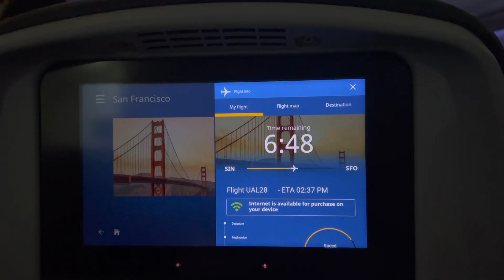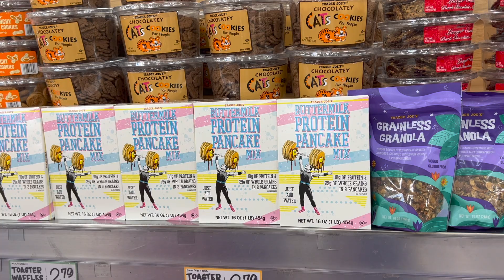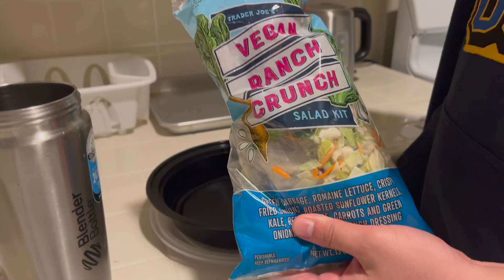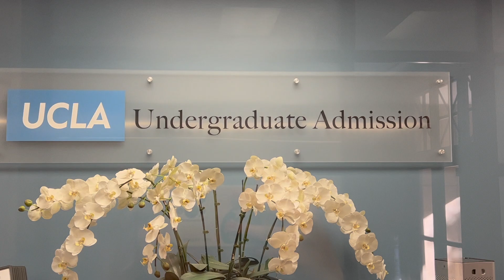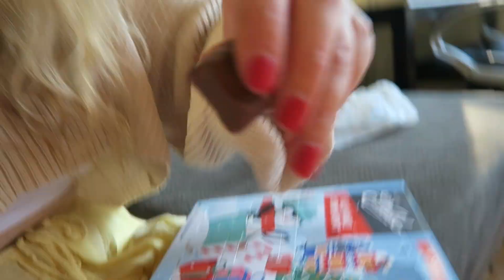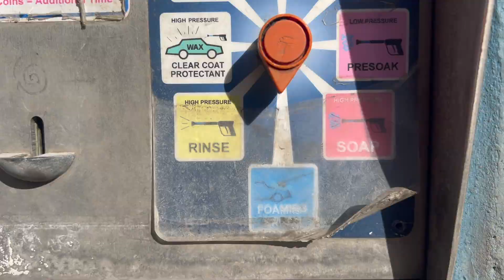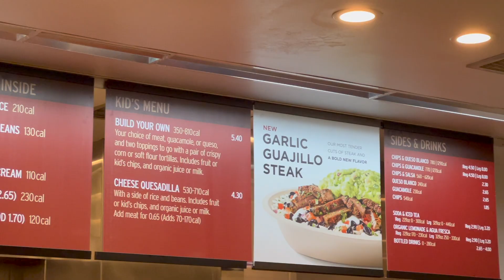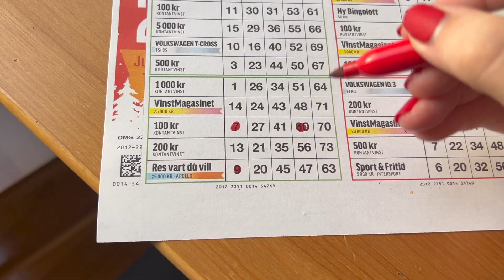WE FLY TO LOS ANGELES FOR CHRISTMAS - Long distance relationship couple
🤍After spending 3 moths together in Singapore we fly over to LA to celebrate Christmas. We are a long distance couple, Ethan is Singaporean/American, Viktoria is Swedish and this is how we celebrated Christmas together. Although we didn’t have time to make plans with everything happening, we made the most of it! Being away from LA Ethan has a few logistics to settle with car - apartment - school etc. Being away from California for a long time Viktoria has a lot of things she missed, some of the simple joys such as going to Trader Joe’s and eating Chipotle. We also keep up with the Swedish holiday tradition: Uppesittarkväll that we play with Viktoria’s family over the computer. Join us on a last minute interracial Christmas celebration.